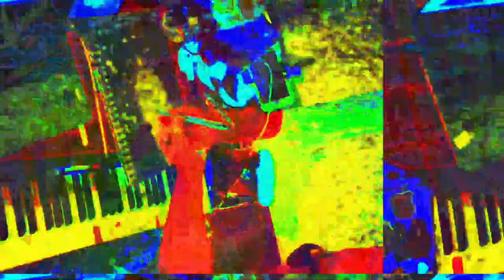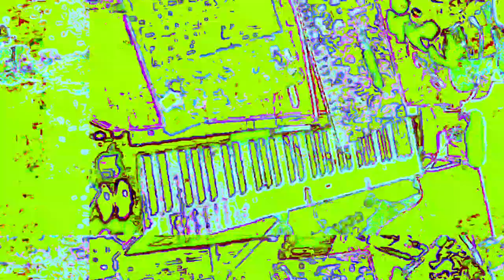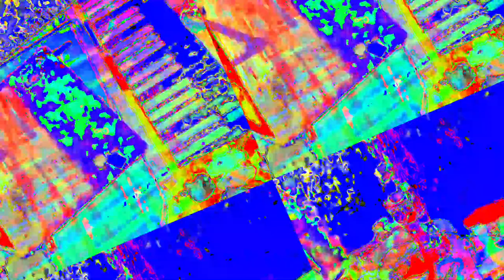[EPILEPSY WARNING] Movie 23 05 30 10h51m25s